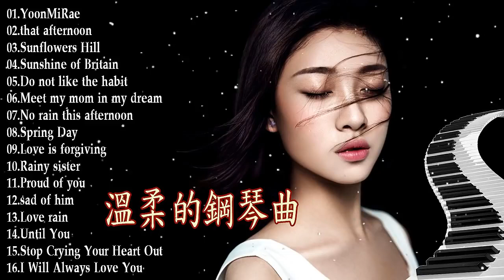2018最火爆的纯音乐_近期火爆热歌| 2018婚礼上常用的钢琴曲推荐 | 2018年鋼琴曲 - 欧美最近最火的钢琴曲 [ Piano Music ]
2018最火爆的纯音乐_近期火爆热歌| 2018婚礼上常用的钢琴曲推荐 | 2018年鋼琴曲 - 欧美最近最火的钢琴曲 [ Piano Music ]